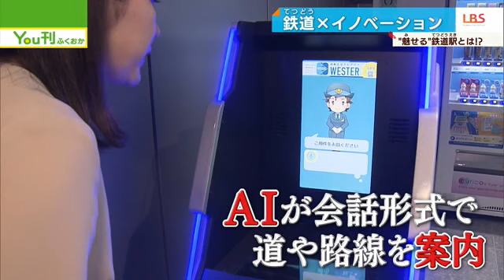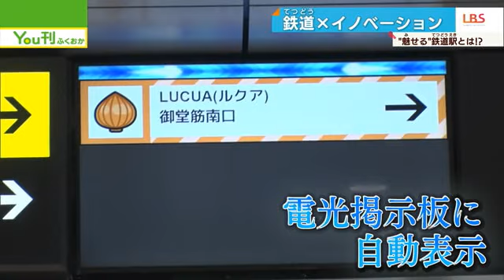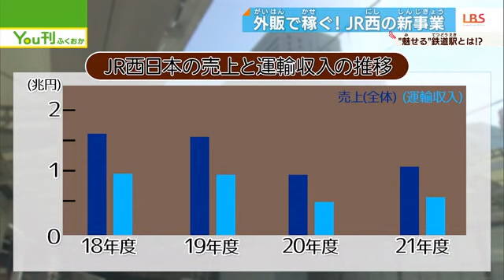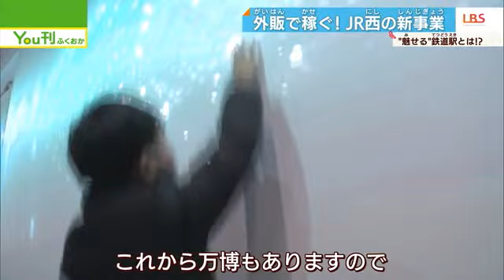顔パス改札、近未来の大阪駅 JR西日本の狙いとは【LBS大阪発】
近未来の駅として話題になっているＪＲ大阪駅のうめきたエリア。顔パスで入れる改札や私だけの案内表示が登場。ＪＲ西日本が仕掛ける次の一手とは？　日本経済新聞社とテレビ東京系列の５つのローカル局で制作する企画、LBS（ローカルビジネスサテライト）です。2023年4月7日